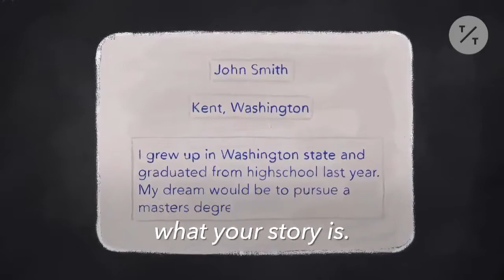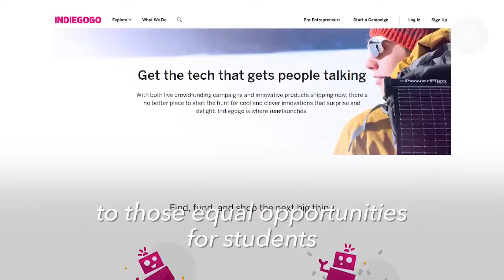This Startup Is Tackling Student Debt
Pedul is a startup with an innovative approach to eradicating America's $1.5 trillion student load debt.